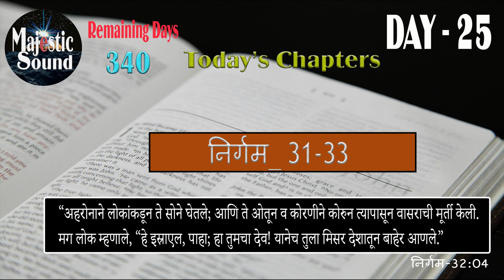Day_25_निर्गम_Exodus_31 to 33_Marathi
अहरोनाने लोकांकडून ते सोने घेतले; आणि ते ओतून व कोरणीने कोरुन त्यापासून वासराची मूर्ती केली.मग लोक म्हणाले, “हे इस्राएल, पाहा; हा तुमचा देव! यानेच तुला मिसर देशातून बाहेर आणले.”

निर्गम-32:04